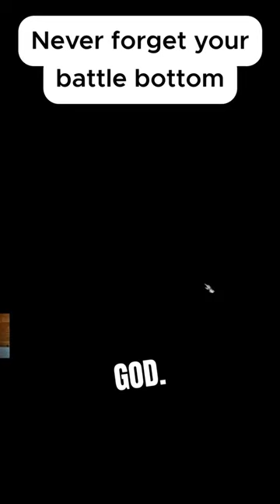I swear he could get lost in a bucket